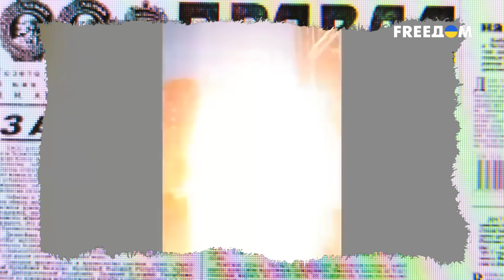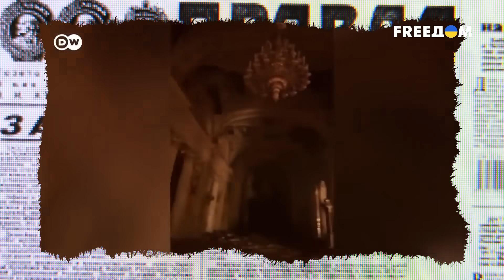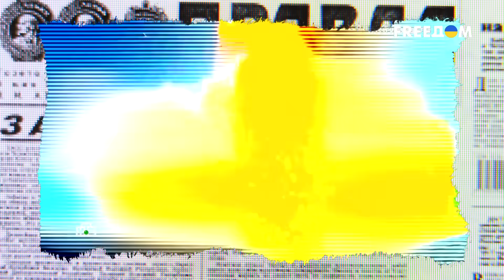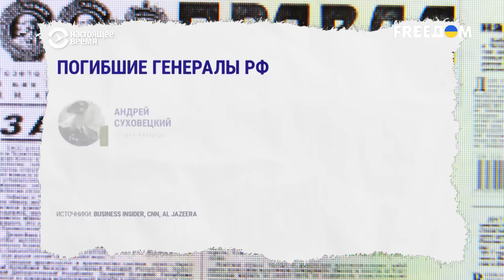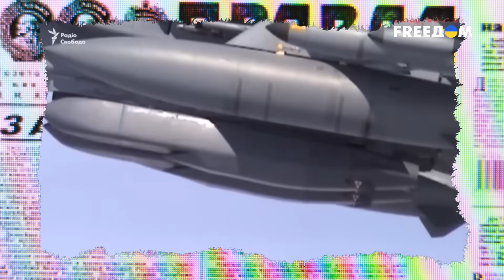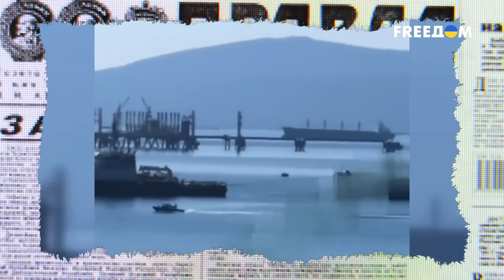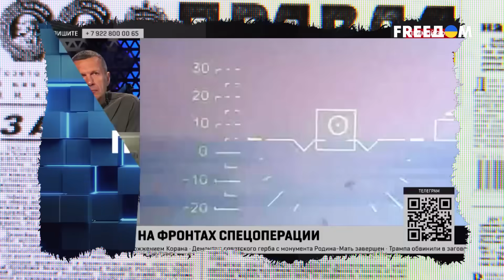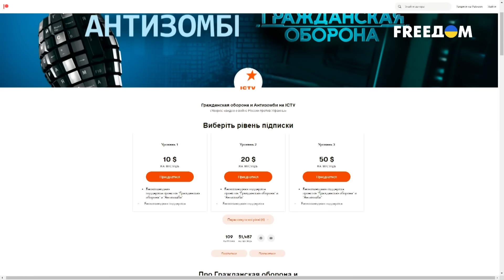Плавать в Черном море будут ТОЛЬКО те, кому разрешит Украина! Ответка Залужного шокировала Кремль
Мы всей нашей базой НАТО улыбались, слушая кривляния Соловьева и прочих городских сумасшедших по поводу якобы максимально эффективных ракетных ударов по Украине.
И ты слушаешь все это и думаешь, ну вот как? Кого вы, жалкие, обмануть хотите?
Или вам напомнить заявленные задачи и их результат? Так мы напомним, это не сложно

@antizombie-goподписывайтесь на официальный канал программ Антизомби и Гражданской обороны